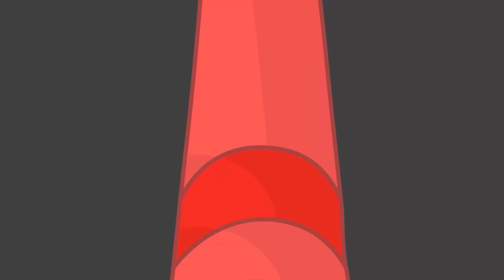Yummy Lollipop + Pretend Play Good Habits For Kids More Kids Cartoon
Channel engages children aged from 2 to 8-years-old. Children get to learn good habits, safety tips, colors, numbers, good manners, healthy habits, professions for kids, and more by enjoying our videos!

Our suggestion:
Lilil And MAx